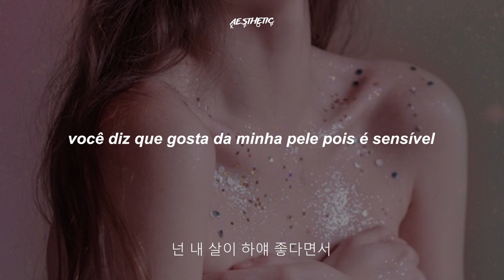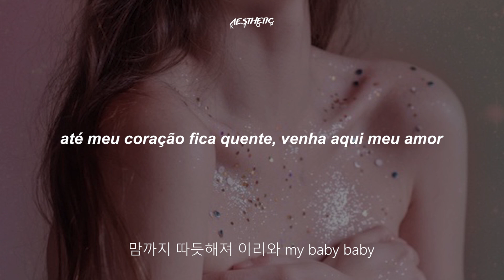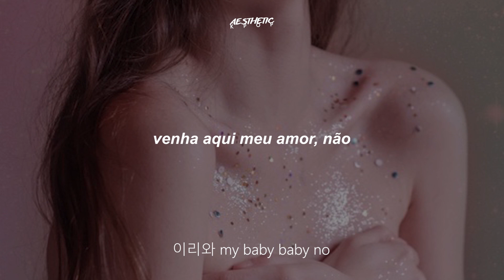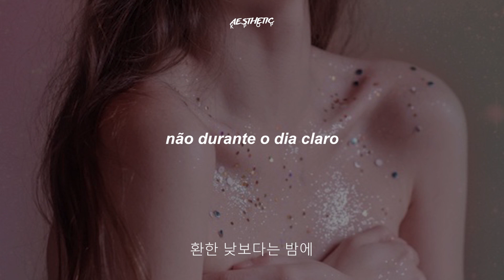exid // night rather than day // legendado pt/br [han